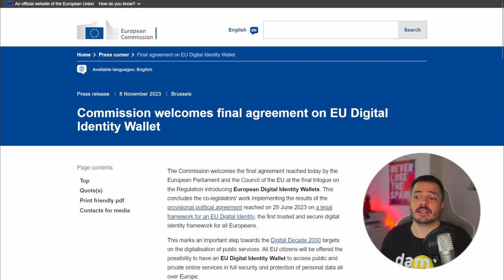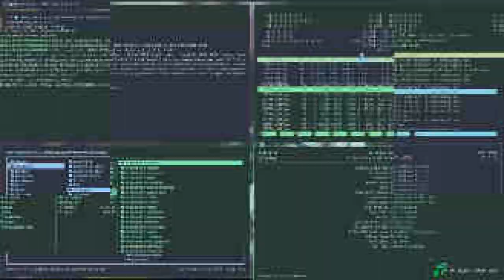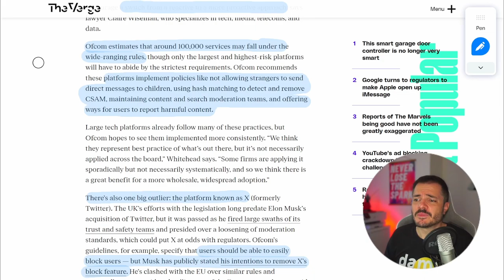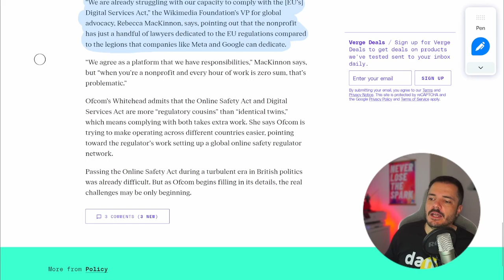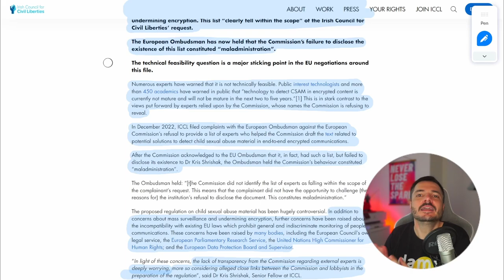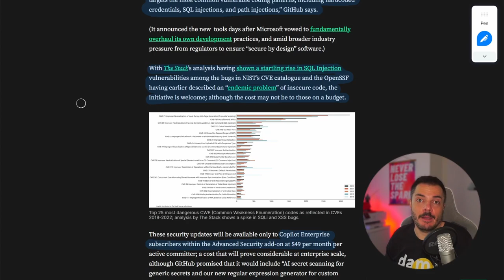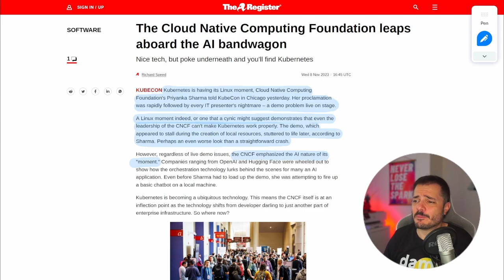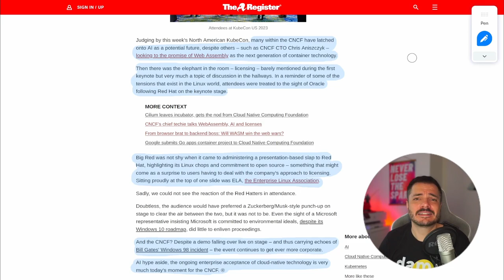Problemi di privacy anche in UK, e GitHub e CNCF fondate sulla AI - Buongiorno 145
Oltre al tema eIDAS 2.0 (passato ieri) a far discutere esperti di security e privacy è anche l'Online Safety Act in UK, che contiene una sezione che mette a rischio la crittazione end-to-end delle chat.
E infine parliamo dei nuovi corsi di GitHub e Cloud Native Computing Foundation, a quanto pare molto fondati sull'Intelligenza Artificiale.

00:00 Intro
04:31 UK Online Safety Act
14:06 GitHub Refounded
19:05 CNCF Kubecon